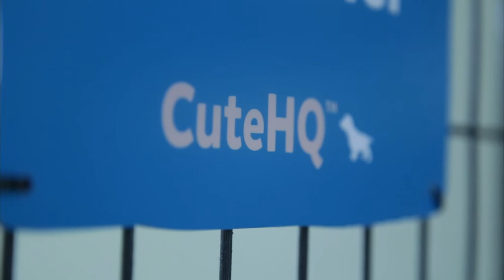Episode 2 - Inside Cute HQ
Village Cinemas together with Guide Dogs Victoria present:
We speak to Janice about the goings on at Cute HQ.
It's not too late to join our Puppy Love Club, sign up